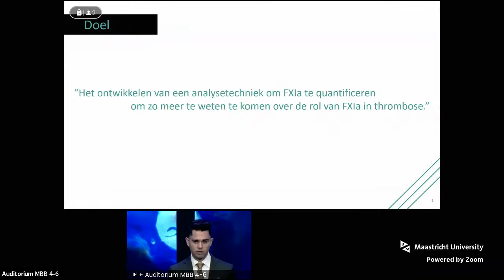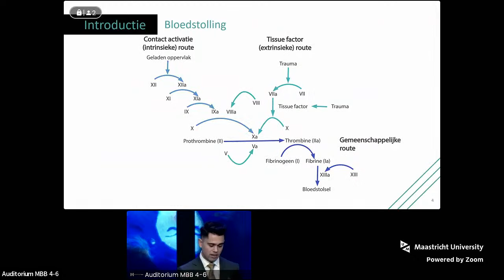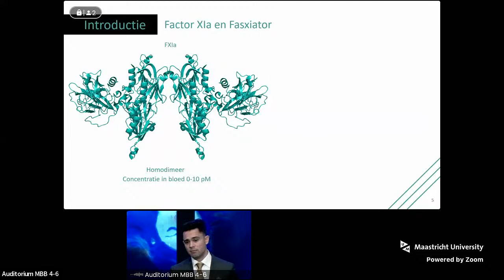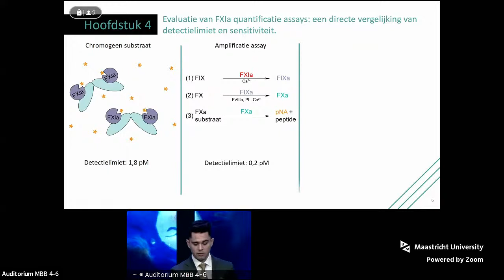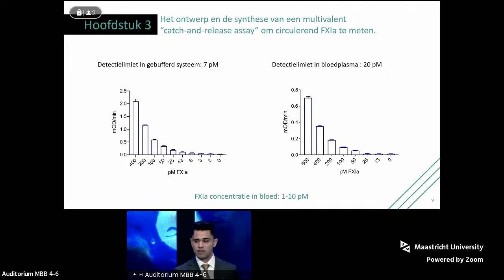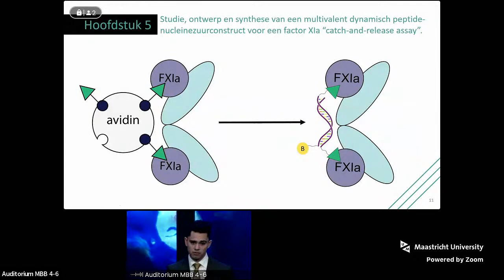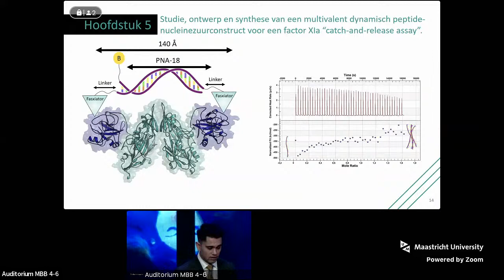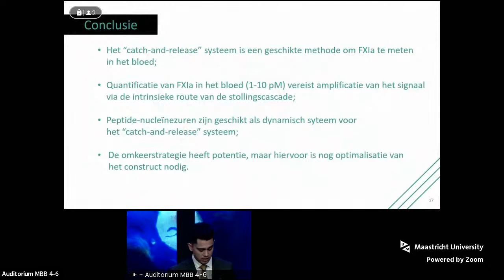Online Phd Defence Stan H.E. van der Beelen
Catch FXIa